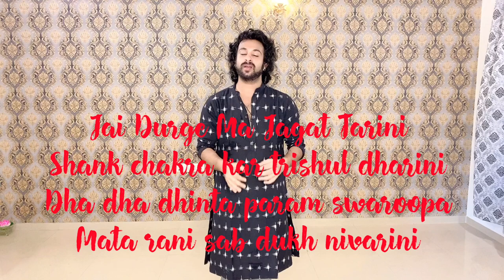DURGA KAVIT (KATHAK) / PART 1- Dance Tutorial by Devesh Mirchandani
Durga Kavit
Credits :

Kavit and Padhant : @panditdivyangvakil
Sarod : @hriday_desai
Music/Tabla/Kanjeera : @rushivakil
Chanting / audio production : @aaditaalmusicproject

Choreography: Devesh Mirchandani